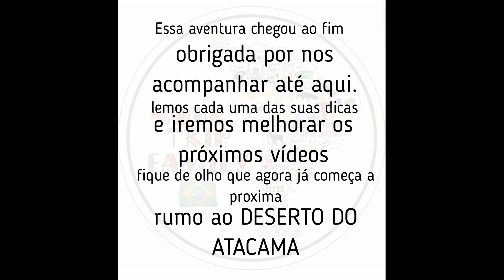Viajando de MOTORHOME pela América do Sul! Ultimo dia de viagem. Fronteira Argentina Brasil, #23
O dia em que passamos a fronteira Argentina/Brasil e chegamos em casa, com a calorosa recepção dos nossos caozinhos! Uma dica importante por onde entrar e sair da argentina do brasil, sem pegar muitas policias corruptas.

Acompanhe nossa viagem em volta da cordilheira